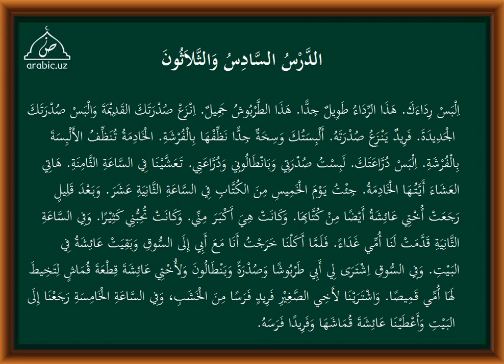36 dars tarkib